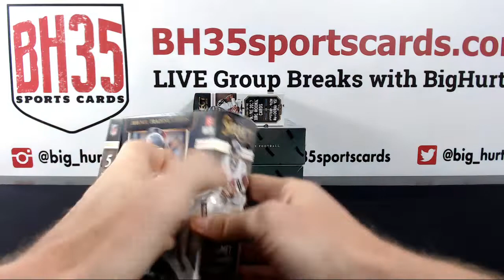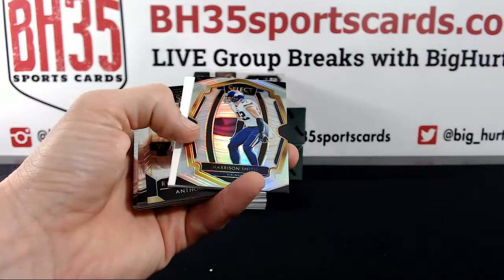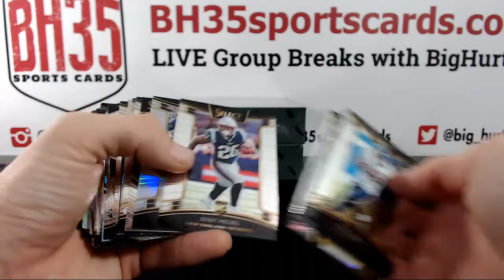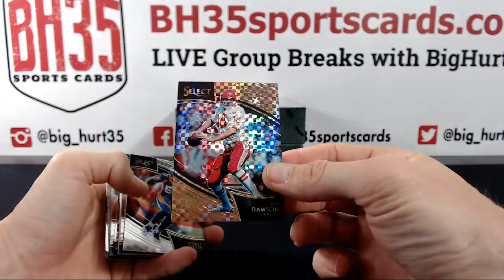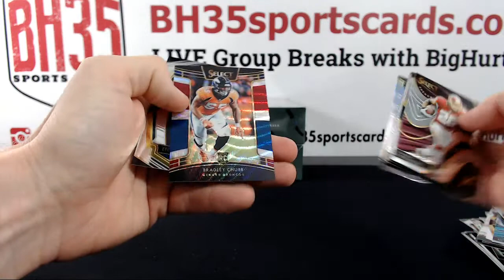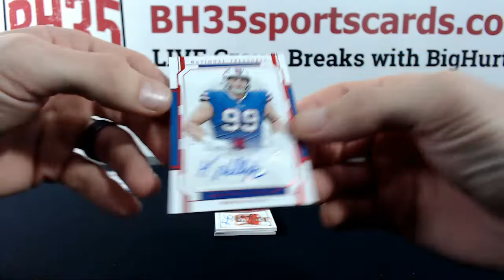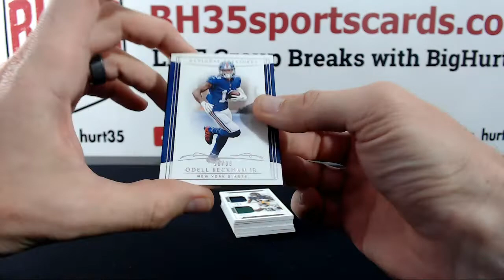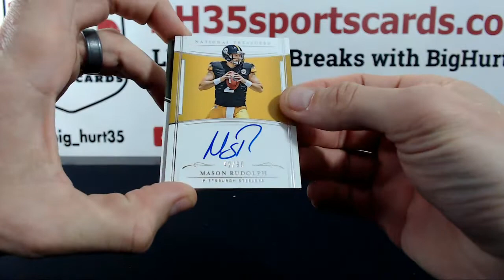2018 National Treasures and Select Football | 4 Box Break Random Divisions